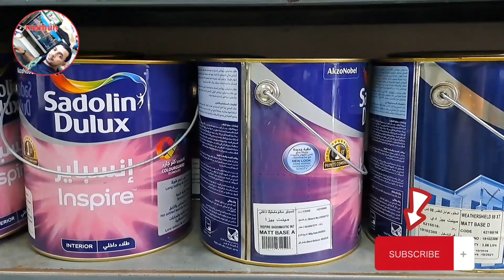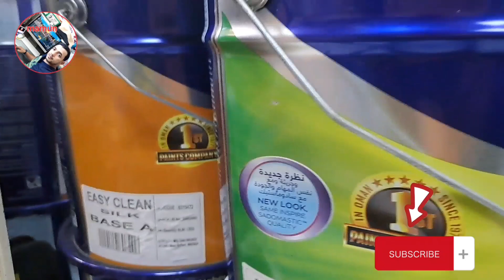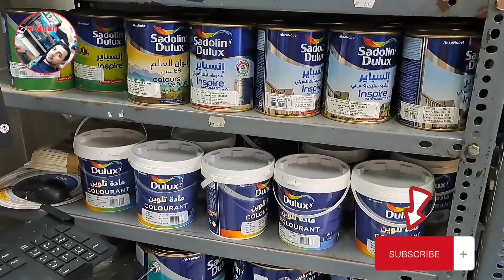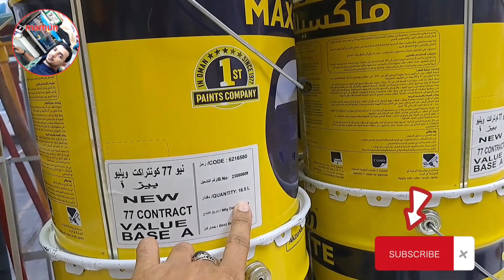স্যাডোলিন ডুলাক্স পেইন্ট sadolin Dulux pain World famous paint Good quality paint#Let's colours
Dadolin Dulux paint || World famous paint || Good quality paint 🎨 || Let's colours premium || উন্নত মানের রং ডুলাক্স || Oman